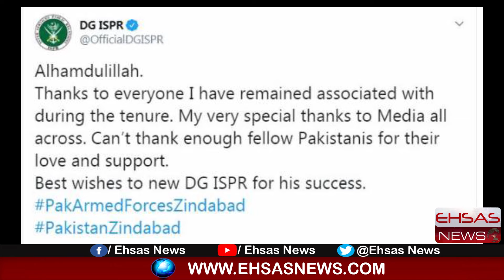Who is Maj Gen Babar Iftikhar |Ehsas TV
Maj Gen Babar Iftikhar replaces Maj Gen Asif Ghafoor as DG ISPR
Welcome to the Official EhsasTV YouTube channel.
Are you interested in the current affairs and the happenings across Pakistan? Want to watch an unbiased view, with minute by minute updates of the current scenario? EhsasTV is the right place to be!
Now you can watch all interesting facts, information,News,top News, Breaking news,Top stories, Documentary, Historical videos at this world info channel,We shall try by heart to this channel could provide you best information and keep aware to all world updates.